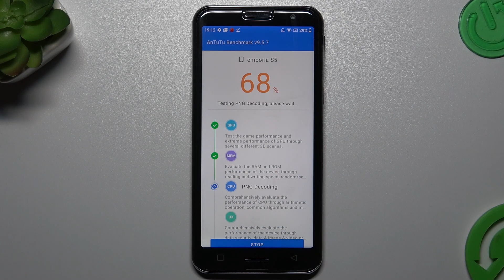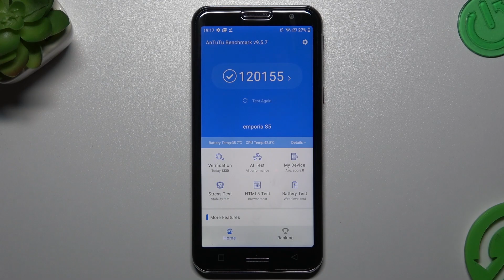Emporia Smart 5 - AnTuTu Benchmark Test & Score | Efficient Checkup & Performance Power Checkup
In this video, we will guide you on how to run the Antutu Benchmark on your Emporia Smart 5 phone, step by step. You can check your device's performance and find out how efficient it is in terms of gaming. So join us to see how powerful your Emporia Smartphone is!

How to run Antutu Benchmark on Emporia Smart 5 Phone?
How to test your device's performance on Emporia Smart 5 SmartPhone?
How to check Antutu Benchmark scores on Emporia Smart 5 Device?